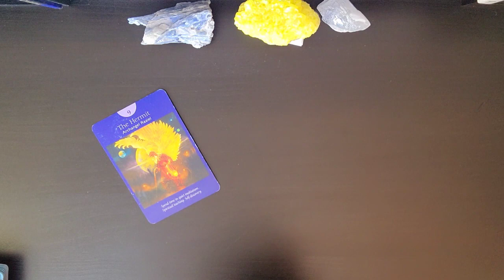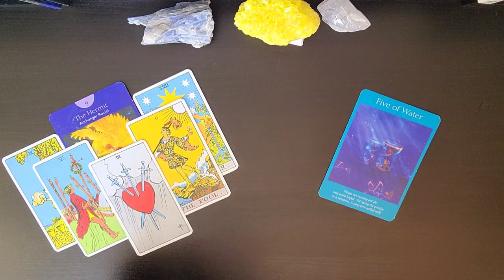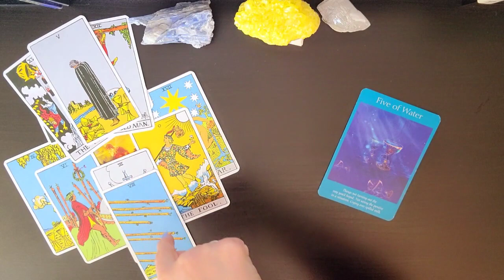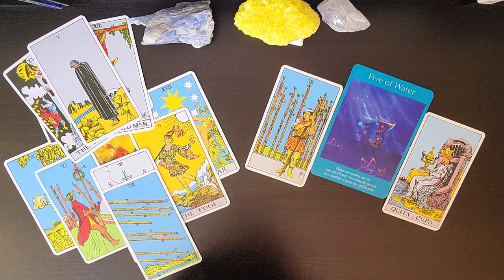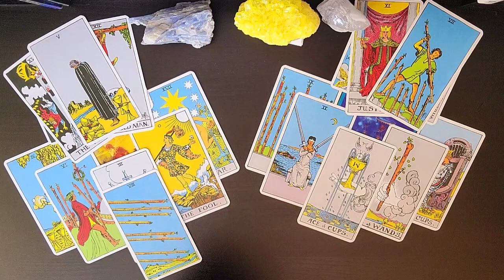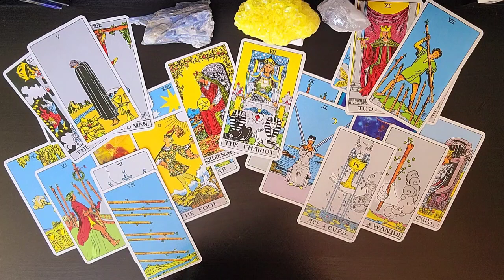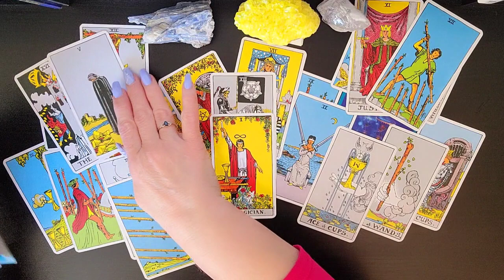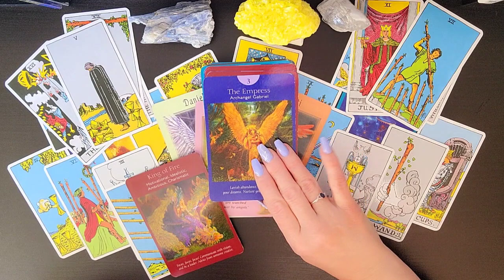♉ Taurus~Out Of Disappointment. Into The New! Money 💵Finance🤑Career💰Feb 28 - March 7.Tarot Reading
I am sooo excited to see how the Divine is going to Delight and Surprise us on our journey together. As we allow Ease and Fulfillment To overtake our lives.